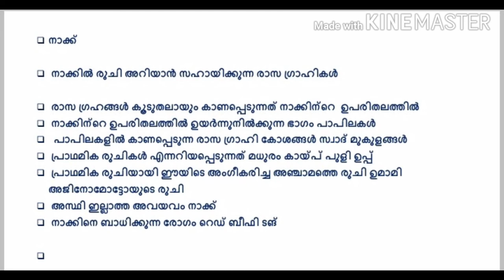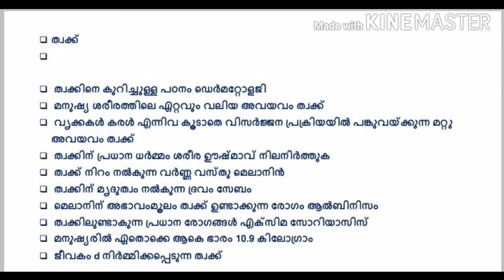ജ്ഞാനേന്ദ്രിയങ്ങൾ പാർട്ട് - 2 || sensory organs || ചെവി | നാക്ക് | ത്വക്ക്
പഞ്ചേന്ദ്രിയങ്ങളിൽപ്പെട്ട ചെവി, നാക്ക്, ത്വക്ക് എന്നിവയെ കുറിച്ച് പി എസ് സി പരീക്ഷകളിൽ ചോദിക്കുവാൻ സാധ്യതയുള്ള മേഖലയെ കുറിച്ചുള്ള വിവരണം

 ഈ വിഷയവുമായി ബന്ധപ്പെട്ട പരീക്ഷ unacademy പ്ലാറ്റ്ഫോമിൽ 7 30pm നടക്കുന്നതാണ്...

 ചാനൽ ആദ്യമായി കാണുന്നവർ ദയവായി സബ്സ്ക്രൈബ് ചെയ്യുക,കമന്റ് ചെയ്യുക, ലൈക്ക് ചെയ്യുക

 ചാനൽ സന്ദർശിച്ചതിനു നന്ദി...